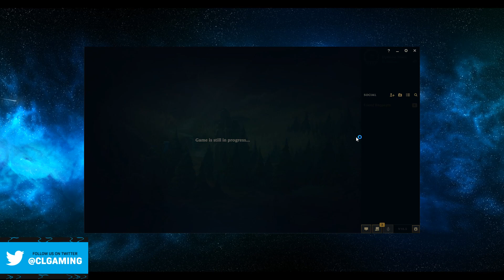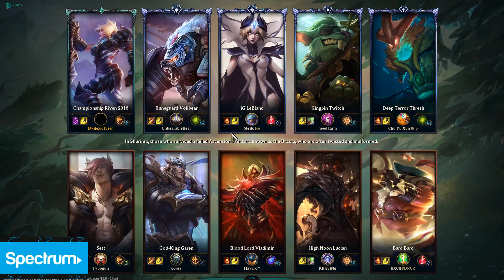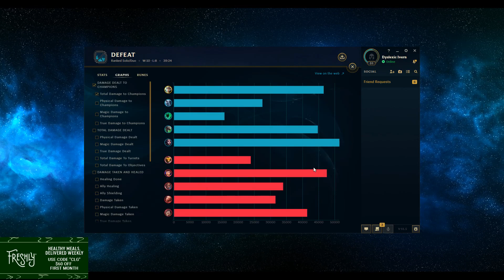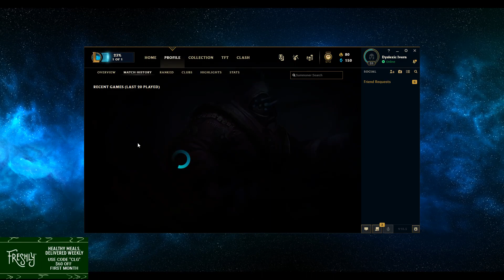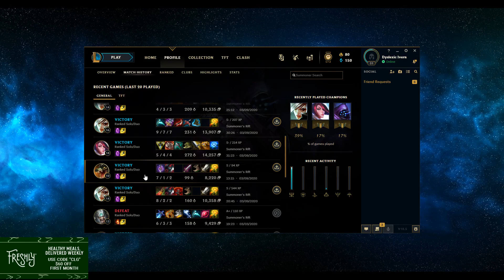[ Adrian Riven ] Riven vs Sett Top - Adrian Riven Platinum IV 63 LP